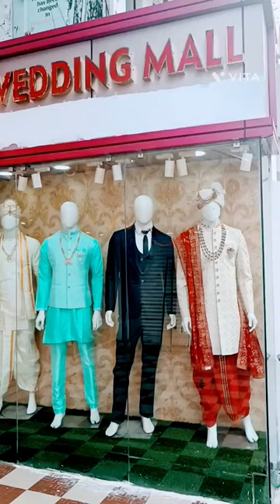garment rack display furniture hyderabad